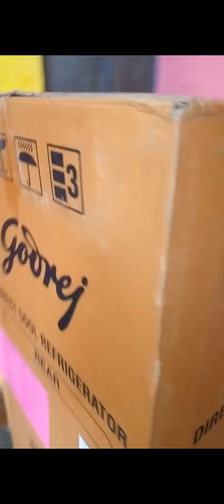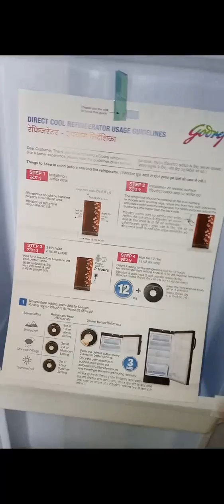Godrej new fridge unboxing single door 🚪🚪